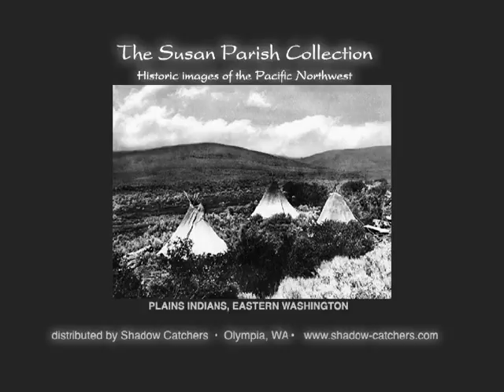Susan Parish Collection at Shadow Catchers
Overview ad from Go With The Flow